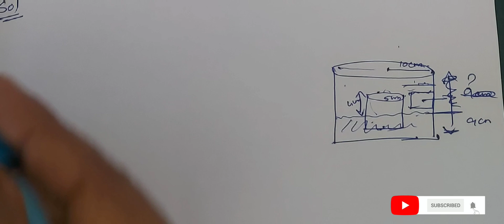TN Samacheer 10 Maths New Syllabus Mensuration Ex 7.2 Sum 2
Tamil Nadu State Board Samacheer 10 Maths New Syllabus Complete Solutions For Ex 7.2 Sum 2 In Mensuration